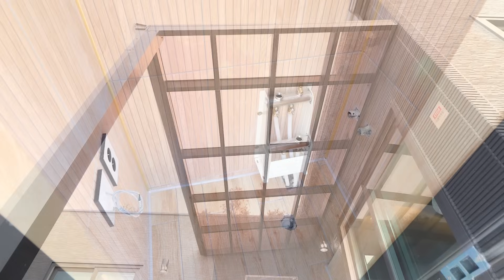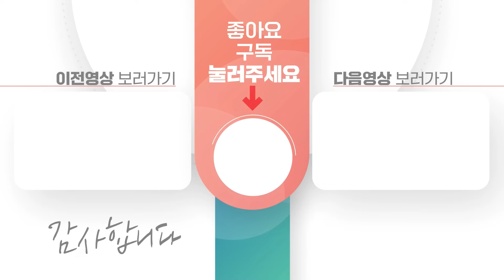소형 세컨하우스 체류형쉼터를 겨냥한 13평 모듈러주택 !! 내부구조와 인테리어는 역시 이튼하우징이네요!!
▶제작업체 : (주)이튼하우징
▶주소 : 경기도 여주시 흥천면 남산로 607